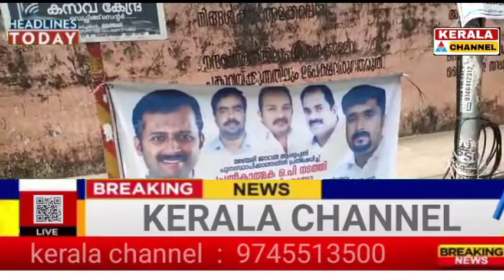Keralachannel | Manjari news |മഞ്ചേരി | കേരള ചാനൽ ന്യൂസ് |മെഡിക്കൽ കോളേജിൽ നിന്നും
KeralaChannel

മഞ്ചേരി മെഡിക്കൽ കോളേജിൽ നിന്നും  ജനറൽ ആശുപത്രി  മാറ്റി സ്ഥാപിക്കണമെന്ന് ആവശ്യപ്പെട്ട് യൂത്ത് ഫ്രണ്ട് ജേക്കബ് മലപ്പുറം ജില്ലാ കമ്മിറ്റി
kerala channel

* ANTI-PIRACY WARNING *
This content is Copyrighted to  Kerala Channel News Tv. Legal action will be taken against those who violate the copyright of the following material presented!
kerala channel